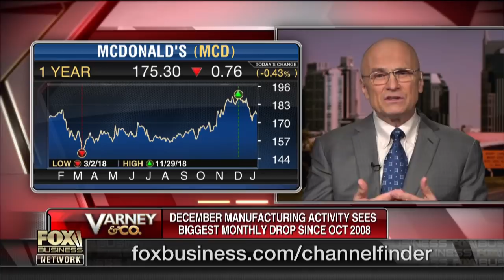How fast-food chains need to shift to the new economy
Former CKE Restaurants CEO Andy Puzder on the markets, the decline in manufacturing activity, how the fast food industry needs to keep up with consume trends and the outlook for the economy and job market.